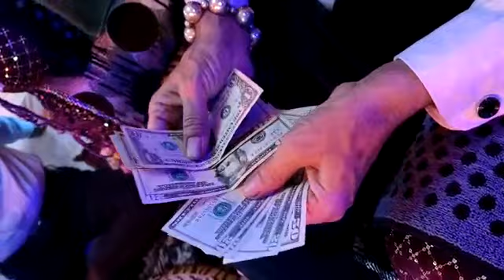મારા ભાઈ ને ત્યાં હેરાન કરતા તા || 251 ડોલરની માનતા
MOGALDHAM,KABRAU, KUTCH-મોગલધામ કબરાઉ